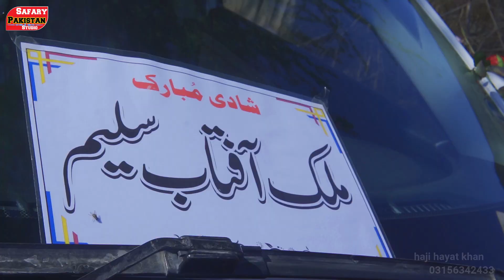Baraat drone view front band baja rear baraati